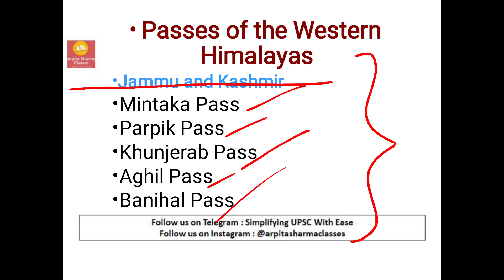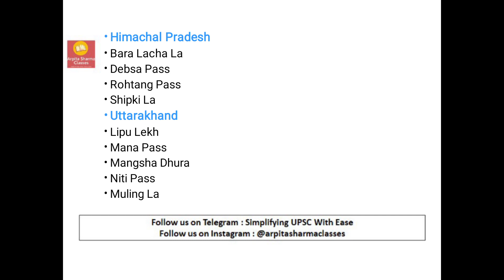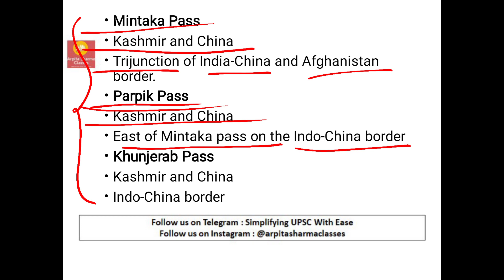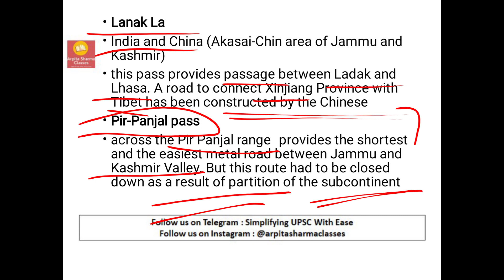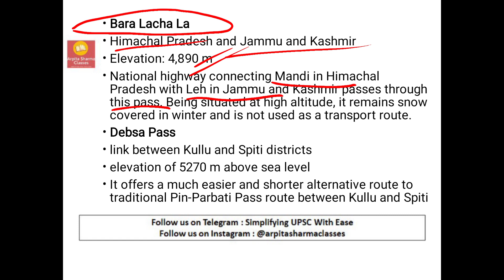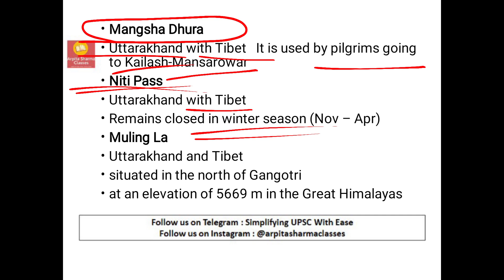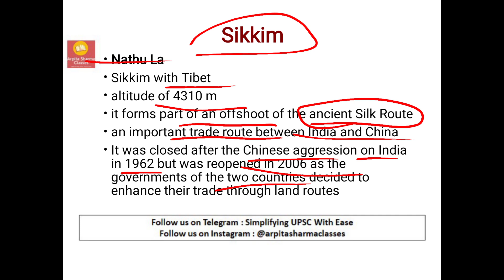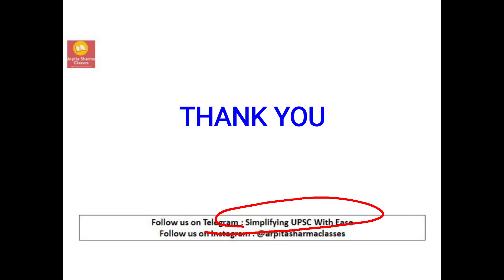Indian Geography/Session 8: List of Mountain Passes | UPSC CSE 2021/2022 | By Anjali Ma'am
👉 Now get a personal coach and enhance your UPSC CSE Preparation !
You are unique and so are your learning needs . Wouldn't it be great if a personal coach helped you at every step of your journey towards cracking UPSC CSE ?
It's possible with Unacademy Iconic Subscription .

With the iconic subscription you get one on one guidance for your UPSC CSE preparation by an expert .

If you haven't yet , this is your chance to upgrade to the iconic subscription and enjoy benefits like personalised study planner , study booster sessions , high intensity workshops and a lot more .